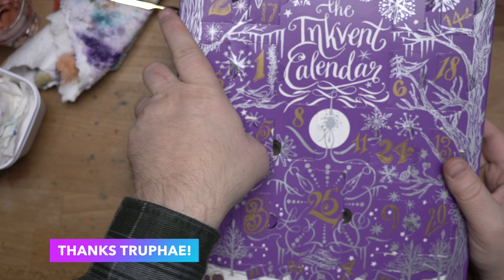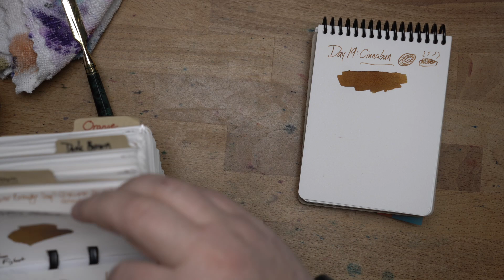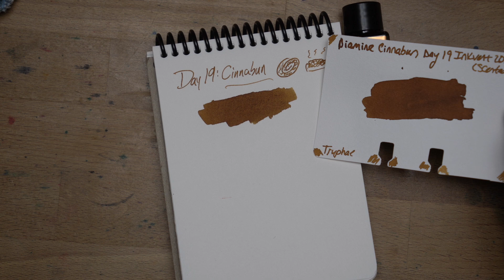What's that smell?: Diamine Inkvent 2023 Day 19!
It's the second scented ink in the collection, and I like this one pretty well. Scented ink is never something I'm looking for, but this is a nice color, and the scent is pretty okay. It's not quite the right scent or the right color for cinnamon buns, though, I don't think.

This year's Inkvent was provided for the channel by our friends at Truphae! Thanks very much, Truphae!

The music in today's video is "88 MPH Disco" from Harris Heller's Streambeats.

Here's where you can find the Good Made Better Book Minder

** Truphae provided this year's inkvent calendar free of charge. That was very kind of them, but nothing was promised and no money changed hands.  I try not to let that sort of thing color my reviews. What you see is what I got. Thanks for the support, Patrons! **